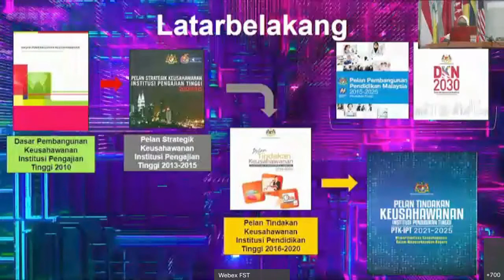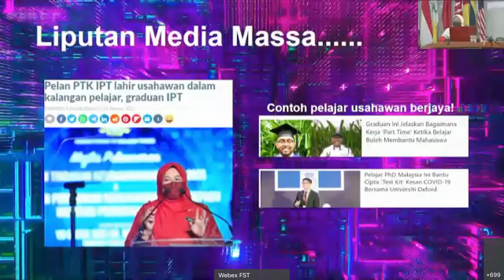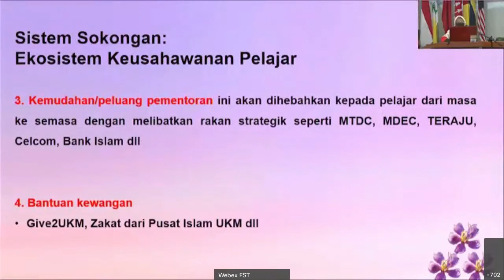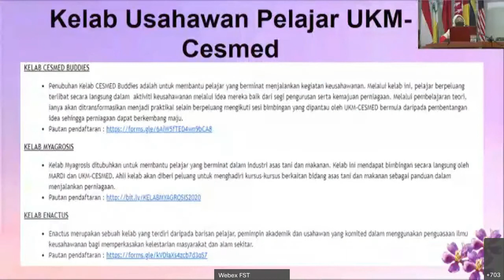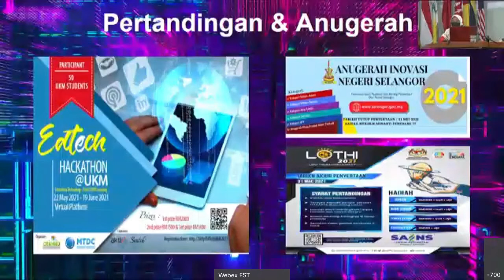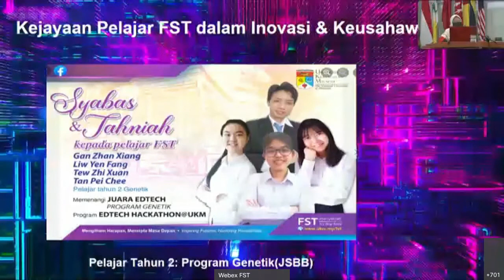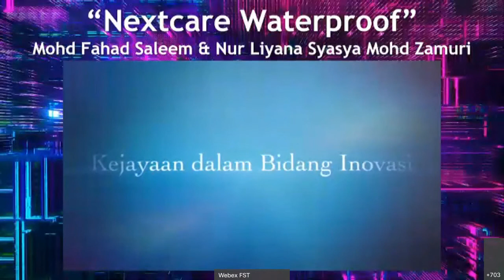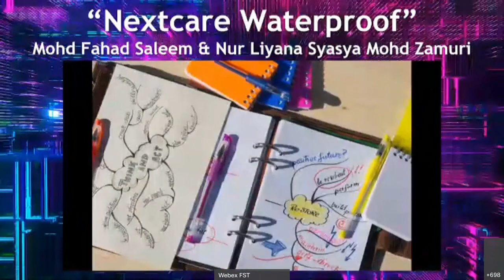Taklimat Keusahawanan dan Kreativiti FST 2021